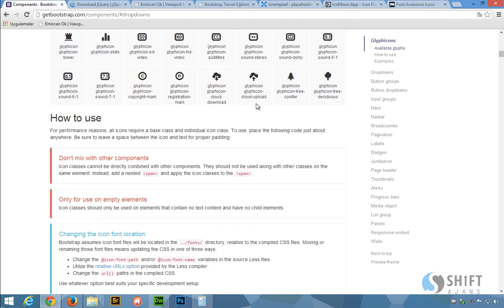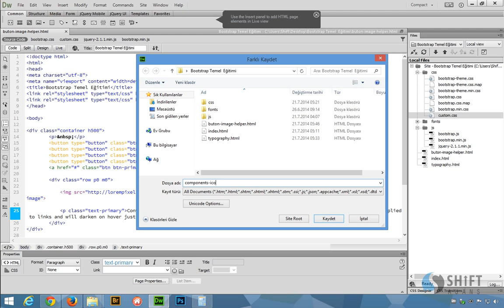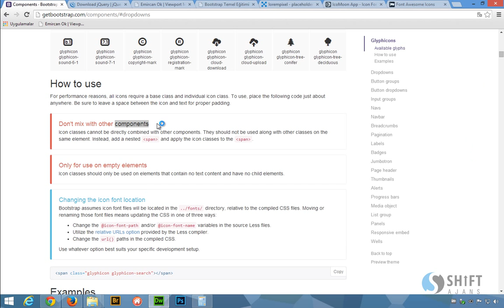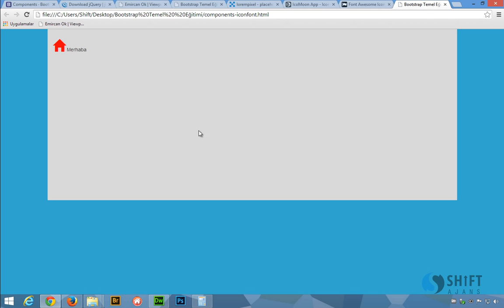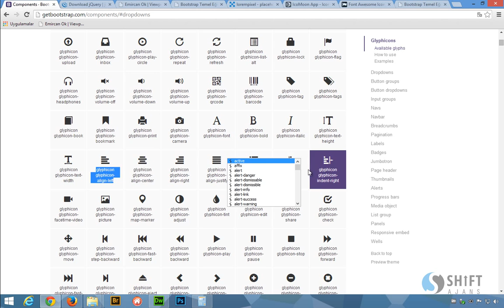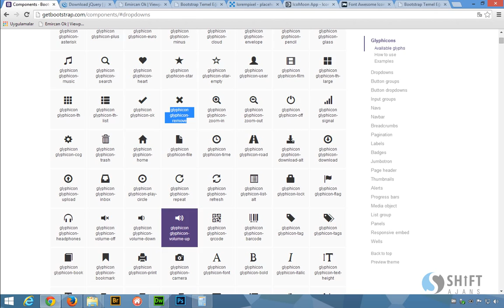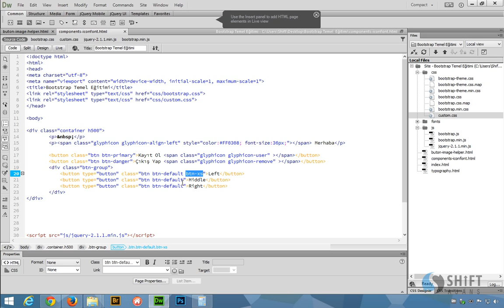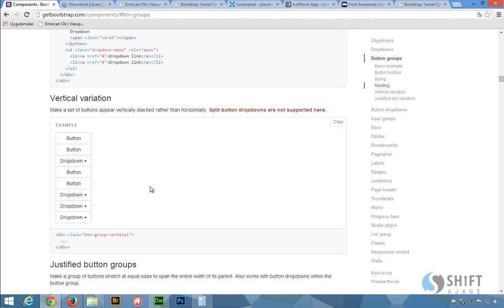Bootstrap icoonfontlar ve button gruoplar 13